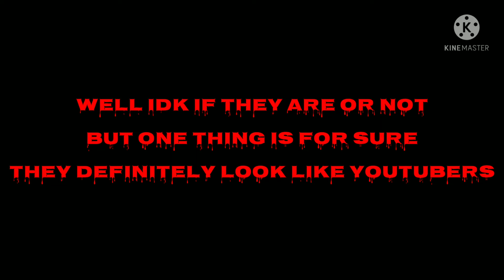What is this?